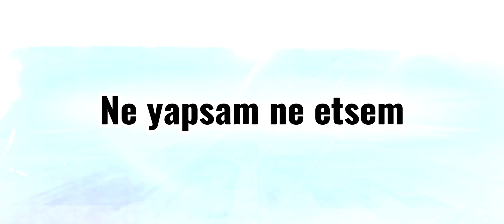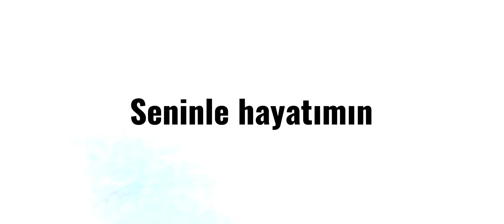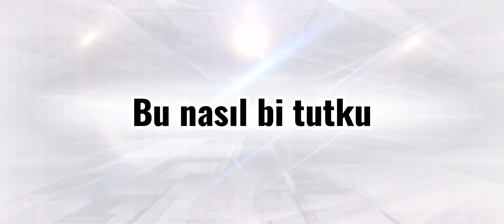Sensiz Geçen Her Gün, Trance Version, Söz/Müzik/Prodüksiyon: Ahmet Yıldırım, 24.10.2024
Sensiz Geçen Her Gün,
Trance Version
Söz/Müzik/Prodüksiyon: Ahmet Yıldırım
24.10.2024